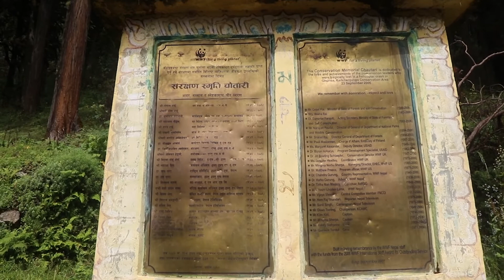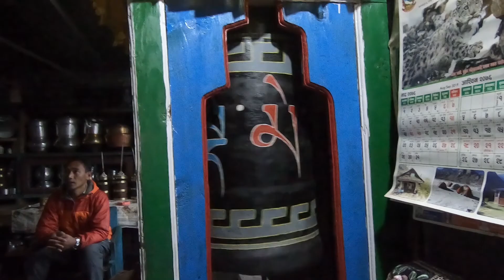Nango La Pass | Olangchung gola to Ghunsa | Part 5 | By Purna Traveller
From Olangchung gola it takes 2 days to reach Ghunsa through Nango La Pass 4776m. Crossing through the landslide area is really scary. This is my second summit of the trek. Due to the weather condition, I couldn't go to the Kanchenjunga base camp. thank u so much for watching the video.